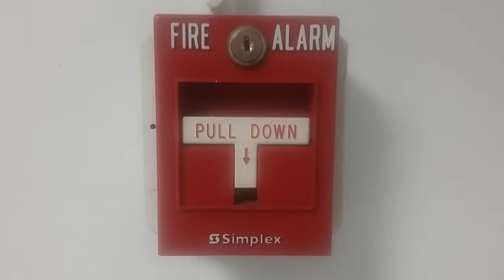Simplex 4099-9001 Fire Alarm Pull Station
A Simplex 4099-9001 pull station located by the pool at a university in Lawrenceville, NJ while I was watching a swim meet in the building. I see these things often.